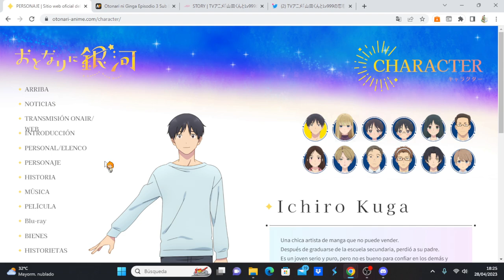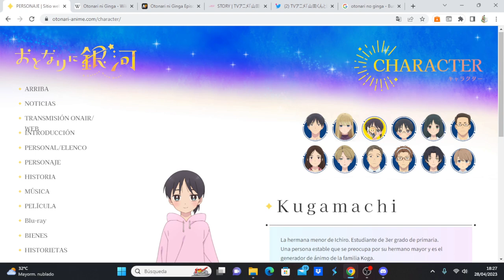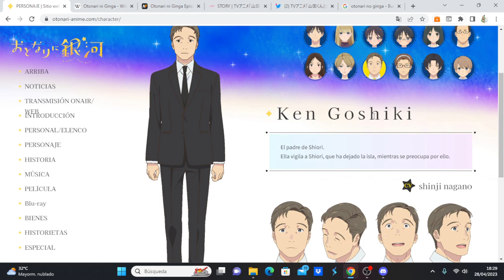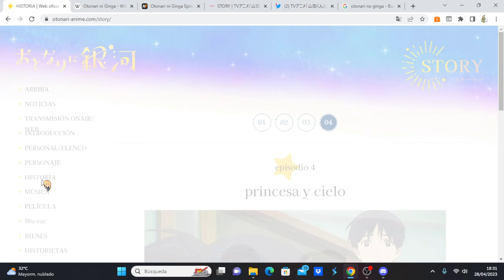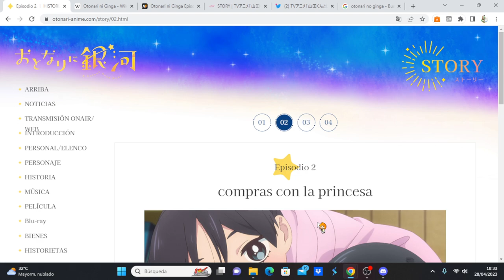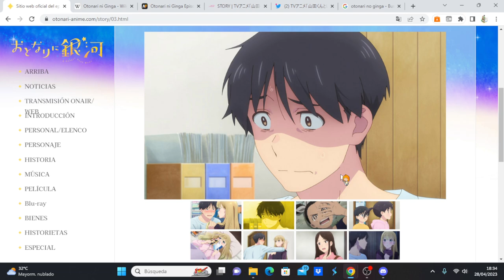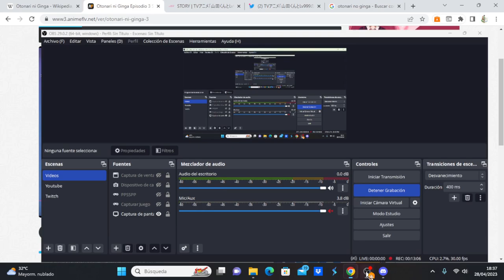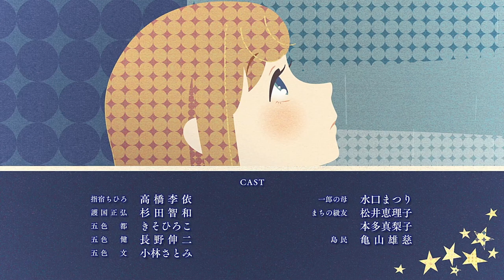Otonari ni Ginga comentando avance del capítulo 4